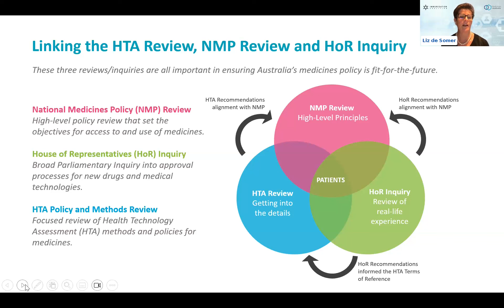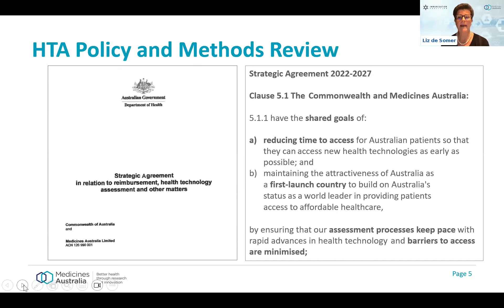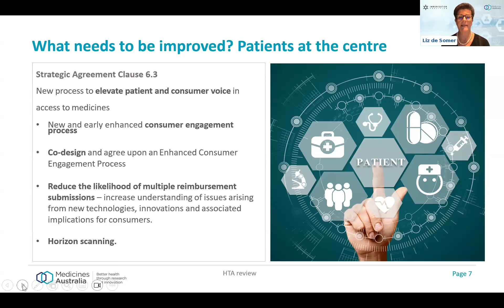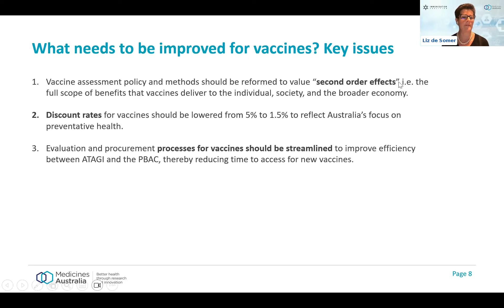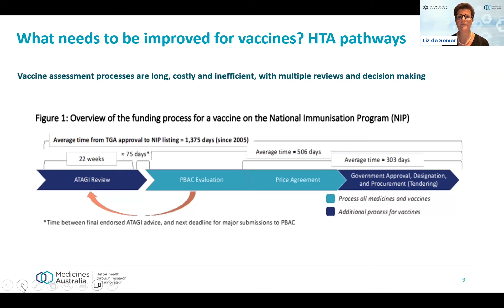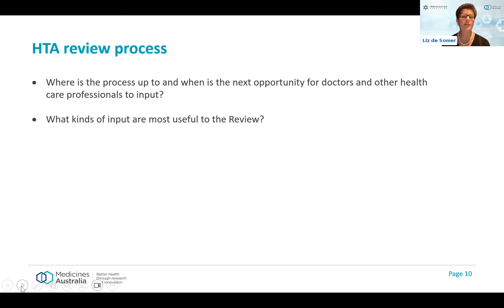The Health Technology Assessment (HTA) webinar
This is a Medicines Australia sponsored webinar to communicate to Providers and Immunisers of the 2nd Consultation Review Period for input and consideration of access to vaccines in 2024 and beyond.